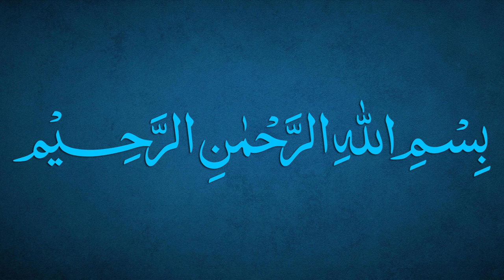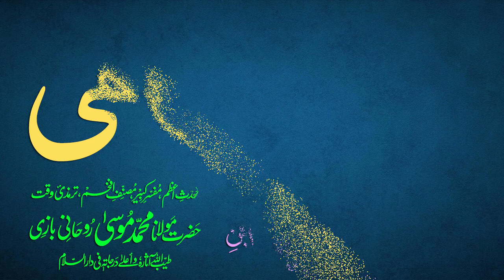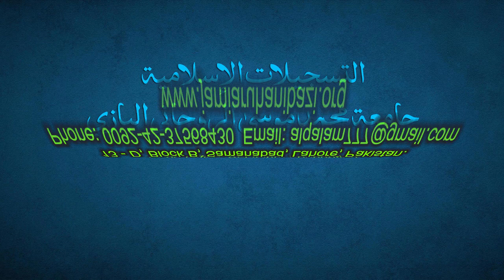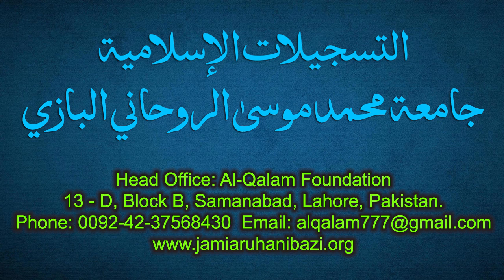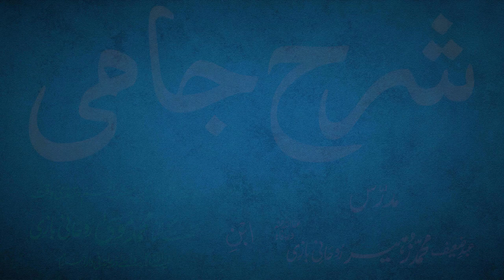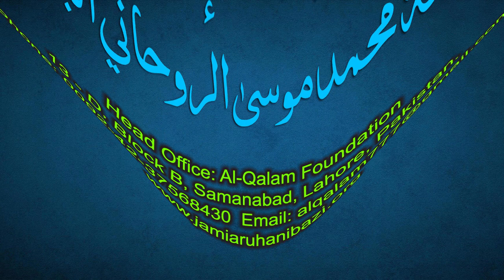Sharh-e-Jami Dars 131 - page 106 | Maulana Muhammad Zuhair Ruhani Bazi | 12/1/2022 | شرح جامی